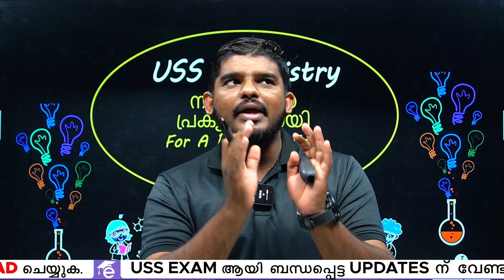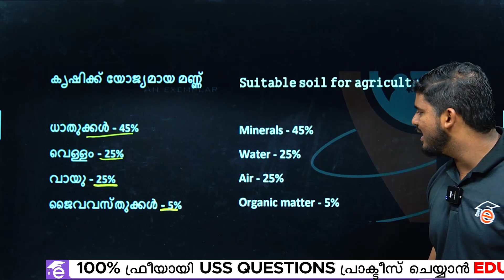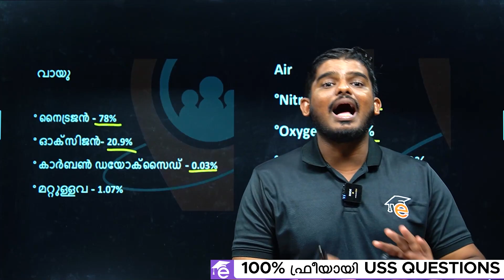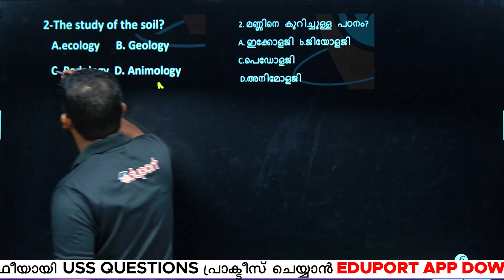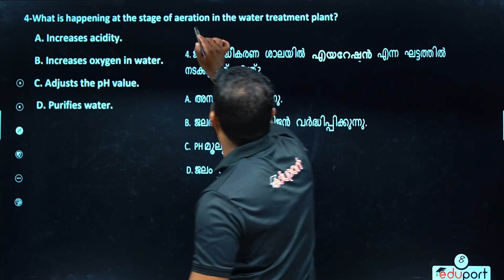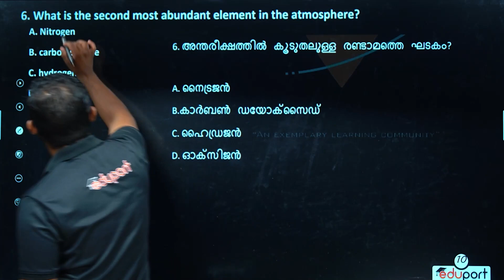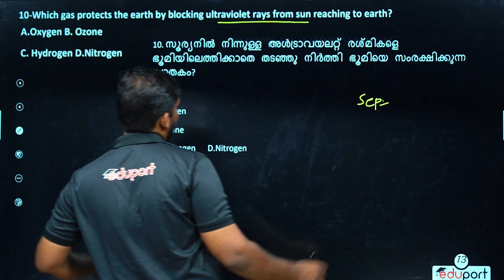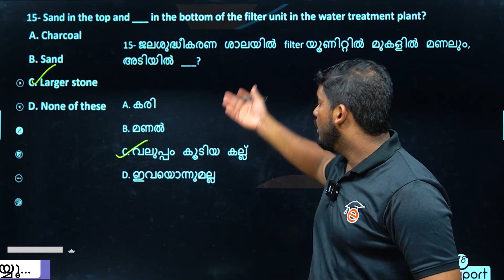USS 2023 | Basic Science Chapter 6 For a Pollution Free Nature നിർമലമായ പ്രകൃതിക്കായി | Eduport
Here Jaseel sir discusses 7th standard basic science Chapter 6 For a Pollution Free Nature നിർമലമായ പ്രകൃതിക്കായി in this video for USS preparing students.

ഞങ്ങളുടെ USS ക്ലാസ്സിനെ കുറിച്ച് കൂടുതൽ അറിയാനായി Whatsapp Community യിൽ Join ചെയ്യൂ

100 % ഫ്രീയായി USS Questions പ്രാക്റ്റീസ് ചെയ്യാൻ Eduport App Download  ചെയ്യുക

For Notes & Questions